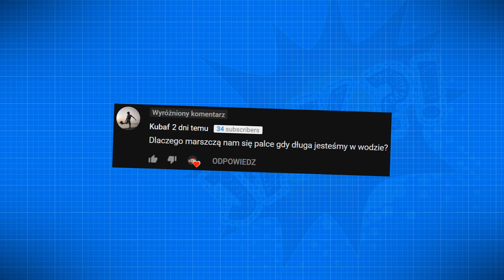DLACZEGO skóra MARSZCZY SIĘ pod wpływem WODY?